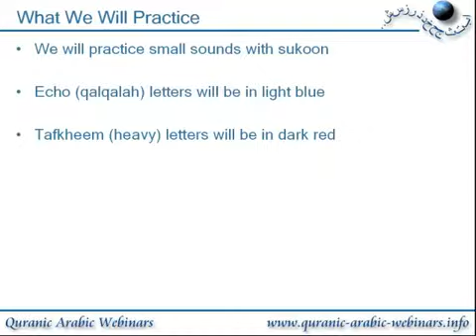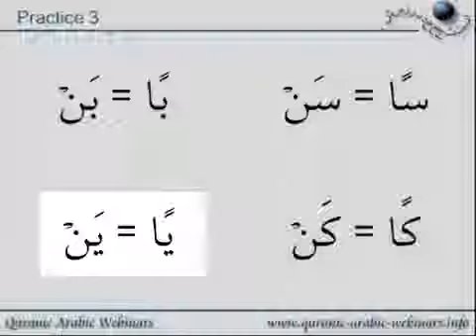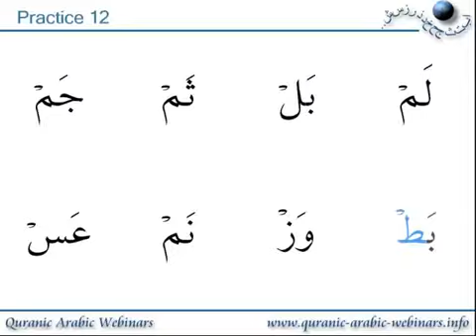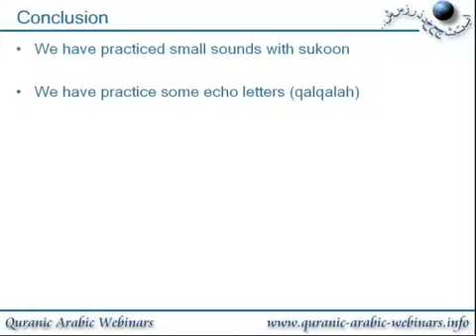67 QAW Adult Tajweed Lesson 54 Practice Of Small Sounds With Sukoon